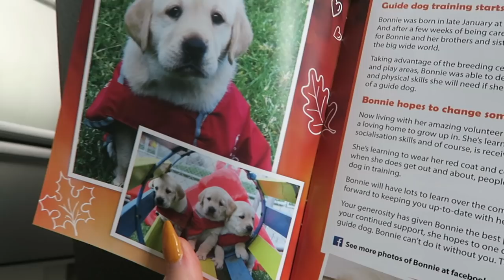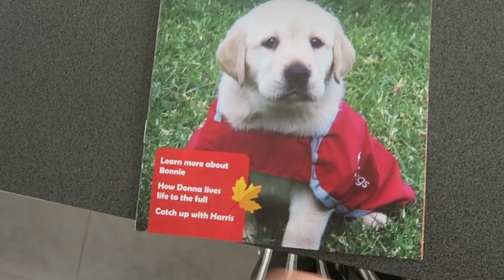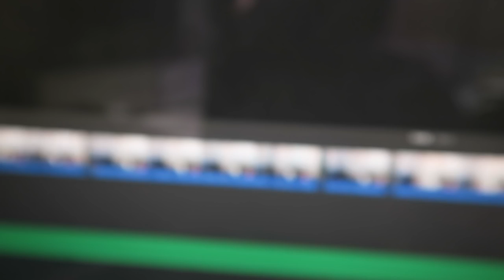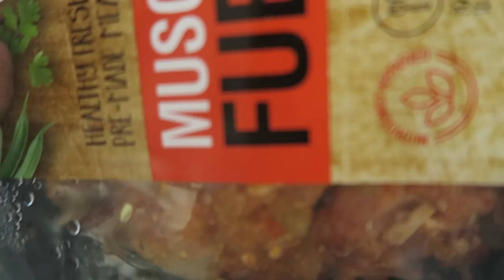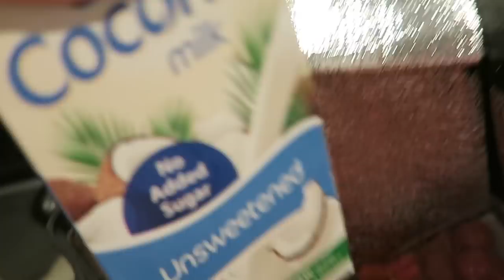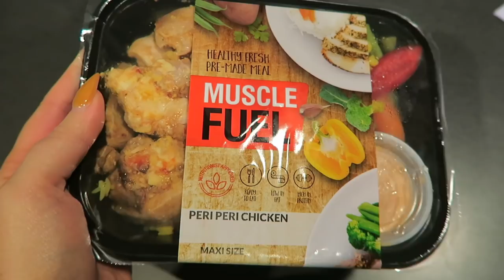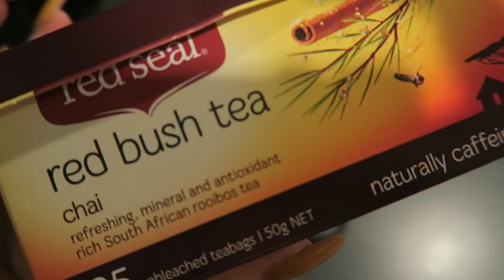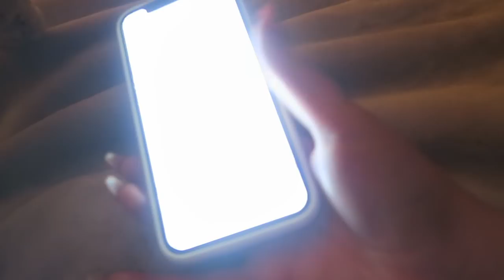THE REALITY IS DIFFICULT ♡ Vlog 506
Shannon Harris
Palmerston North
NEW ZEALAND

CLOTHING & ACCESSORIES!

MAKEUP & BEAUTY!

VLOG STUFF!